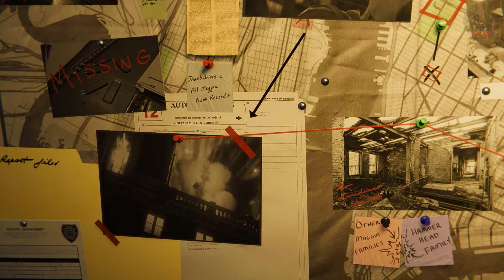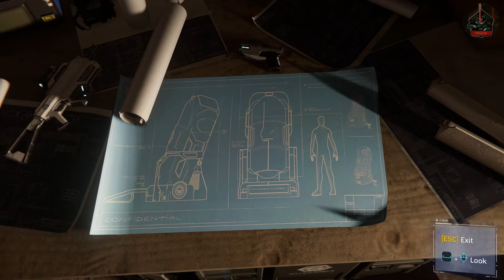SPIDER-MAN REMASTERED PC Gameplay Part 18 (HD)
If you like the video do like & sub :)

In Marvel’s Spider-Man Remastered, we meet an experienced Peter Parker who’s more masterful at fighting big crime in New York City. At the same time, he’s struggling to balance his chaotic personal life and career while the fate of Marvel’s New York rests upon his shoulders. This Remastered version of Spider-Man comes bundled with Miles Morales's ultimate edition for PC.